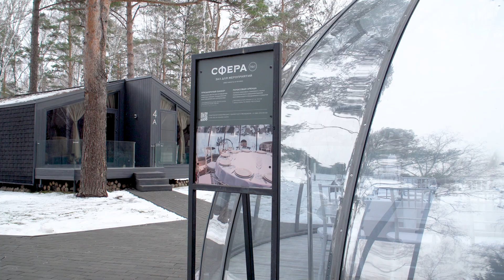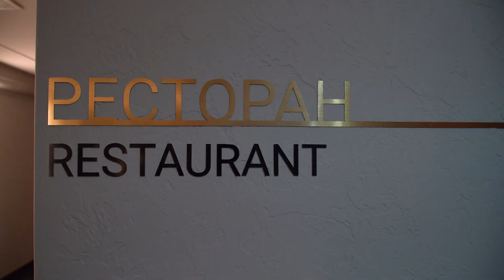«Скажи ДА!»: Красавцы Love Radio организовали помолвку в Новосибирске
Пока многие улетают погреться в теплые края, Красавцы Love Radio отправились в заснеженный Новосибирск. И не отдыхать, а на важную миссию! Парни сделали счастливее еще одну пару!

Ярослав Парамонов и Никита Мартов отправили пару в уютнейший парк-отель «Сосновый бор» (@pinewood_sib). Это место просто идеально подошло для такого романтичного момента! В одной из локаций отеля для влюбленных была заказана фотосессия, неожиданном финалом которой стало эпичное появление Никиты и Ярослава на супермощных железных конях. А что было дальше, узнаешь в видеосюжете!

Erid: LdtCKfYiG
Реклама. ООО «Сосновый Бор»